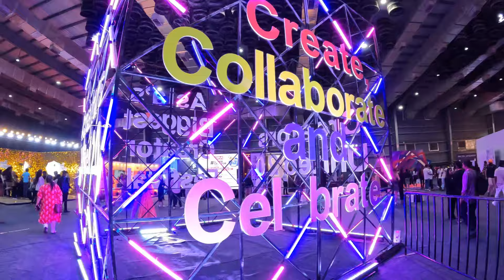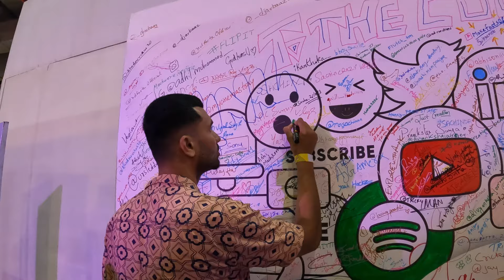CREATORS UNITED 2.0 2024 | bhetalo aaj aplya creators la | @just_neel_things | VLOG 05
CREATORS UNITED 2.0 2024 | Asia's biggest creator festival in Mumbai Nesco centre.

Bharat ke sabse bade creator's ek sath
Asia's biggest creator festival special invite
Asia's biggest creator's United 2.0 awards full event
Creator's United 2.0 meet and greet Elvish Yadav Karthik Aaryan
Vlogger of the year award mil gaya creator's United 2.0
CREATORS UNITED 2.0 2024
Asia's biggest creator festival
Mumbai creators united 2.0 full show
Creators united pinkvilla
Creators united 2024 Vlog in Mumbai
Creators united 2024 awards
Marathi vlog
Marathi vlogger
Mumbai Goregaon
Mumbaikar Nikhil
Justneelthings
Kartikaryan
Aparshakti Khurana
Manish Paul
Rohit zinjurke
Gaming creators in Mumbai
Creators united 2024 red carpet
Cm Maharashtra
Podcast